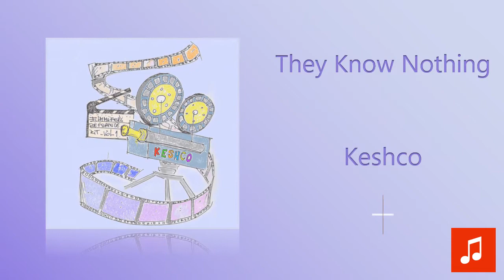Keshco - They Know Nothing